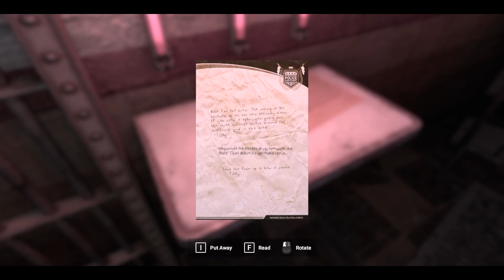In this game you must hide from violent criminals: Jawbreaker PC gameplay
Let's try this brand new game where you have to hide from brutal psychopaths:

Jawbreaker (demo)
Singleplayer Horror FPS
Release date: ?
Developer: Vincent Lade
Platform: Steam
Price: ?

i7-7700HQ CPU @ 2.80GHz
16GB Ram DDR3